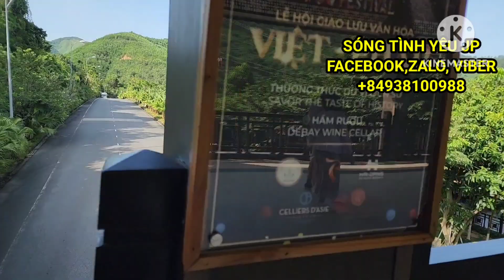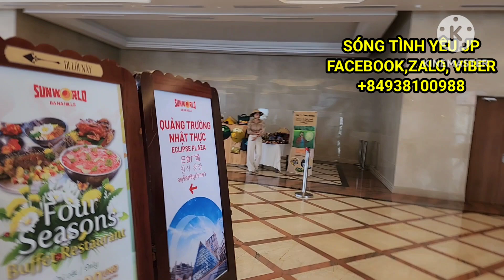NGƯỜI THỨ BA yêu thật và muốn cưới nhưng nhìn vào 10 điều này thì sáng mắt nhận ra sự thật đắng.